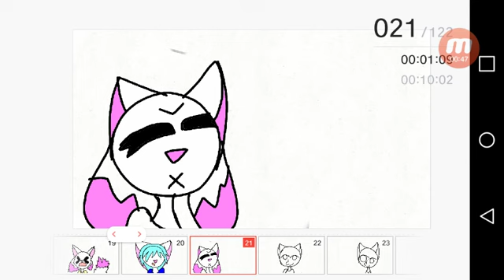-waffles- (ft. Wolfychu and kittydog)